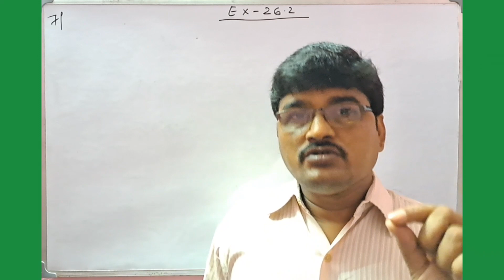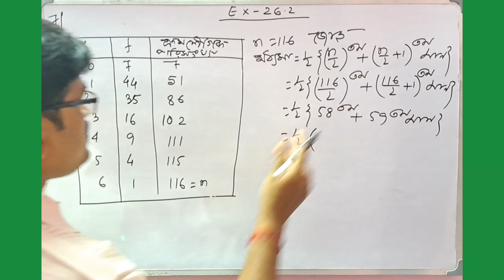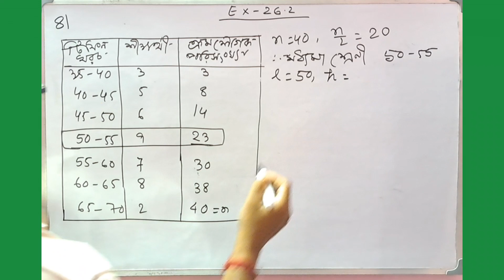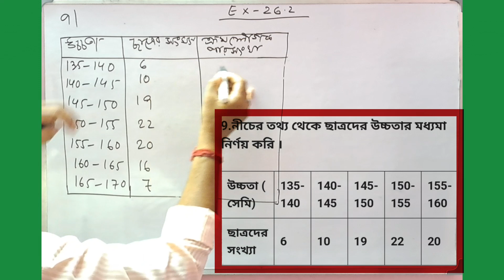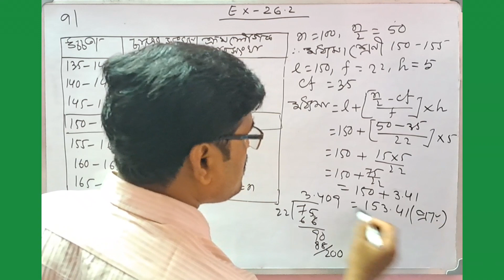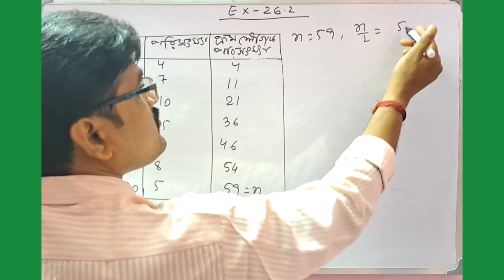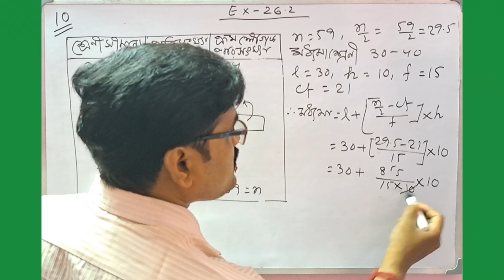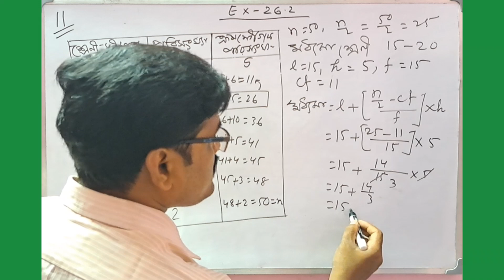রাশিবিজ্ঞান ||STATISTICS|| Class 10maths WBBSE,kose dekhi-26.2, part-2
The language in this video is Bengali.
In this video we have discussed about Medians (মধ্যমা) of class 10maths WBBSE, Exercise-26.2, Questions numbers  - 7,8,9,10,11 &  Formulas Of Medians.